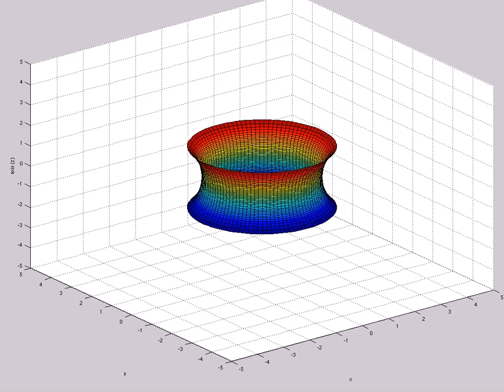Apparent Horizon (partial) in Radial Spacetime Distance (A=1e-10,s0=3,etamax=5,200X60,t=126,mix)